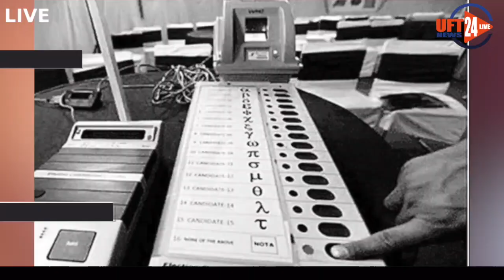उर्मिला मातोंडकर ने लगाया ईवीएम में गड़बड़ी का आरोप, चुनाव आयोग में दर्ज कराई शिकायत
एक तरफ जहां चुनावी नतीजों  (Election Results) के रुझान लगातार आ रहें हैं, वहीं दूसरी ओर बॉलीवुड अभिनेता समेत कई राजनीतिक दिग्गज लगातार बीजेपी (BJP) पर निशाना साध रहे हैं. उत्तरी मुंबई (Mumbai North Constituency) संसदीय सीट से कांग्रेस (Congress) प्रत्याशी उर्मिला मातोंडकर ने अपने ऑफिशल ट्विटर अकाउंट से ईवीएम (EVM) में गड़बड़ी को लेकर ट्वीट किया है. उर्मिला मातोंडकर (Urmila Matondkar) ने ट्विटर के जरिए कहा, 'मागाथाने (Magathane) की ईवीएम 17 सी में सिग्नेचर और मशीन के नंबर अलग है, इसको लेकर चुनाव आयोग (Election Commission) के पास शिकायत दर्ज कर दी गई है.'